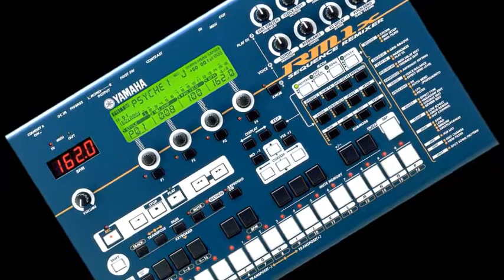YMO - Solid State Survivor Cover on YAMAHA RM1x